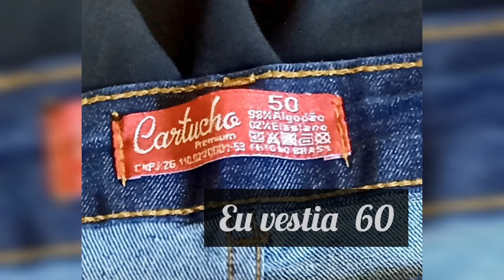PIOR guarda ROUPA do século 24/30.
A roupa representa o que está por dentro.

      Ebook do meu antes e depois, feito com muito carinho pra você me conhecer melhor: